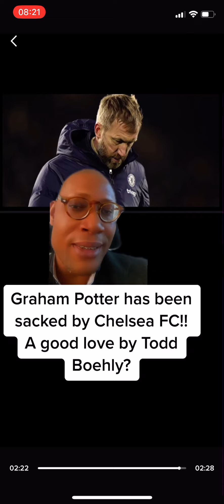Graham Potter sacked by Chelsea FC!! How much was paid? Was it a good move?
This video talks about how much Graham Potter was signed by Chelsea from Brighton , Potter’s Chelsea Tenure, his premier league record and how much it cost to sack him